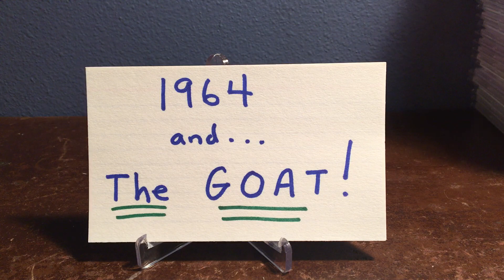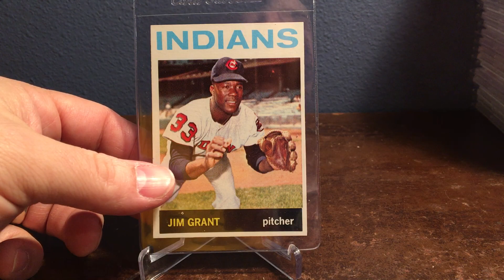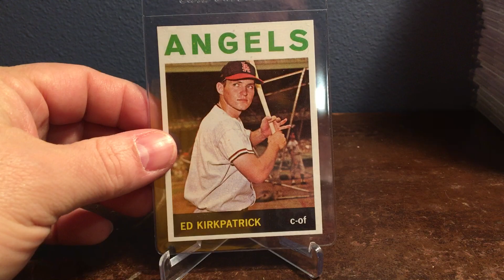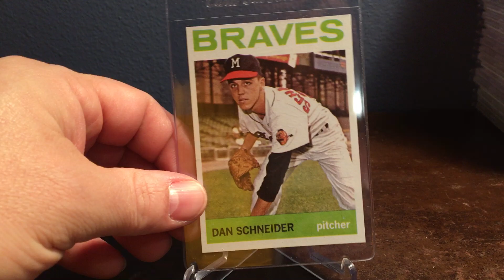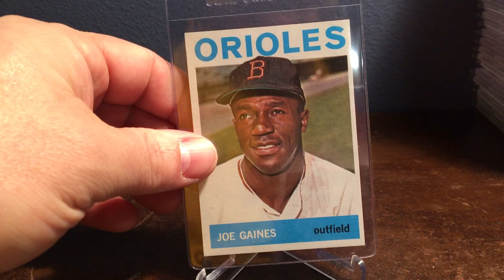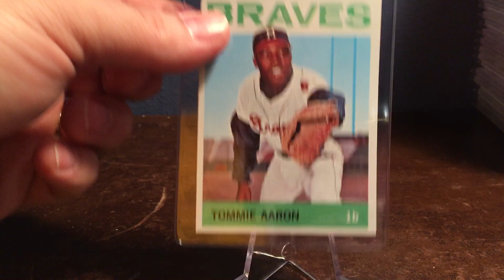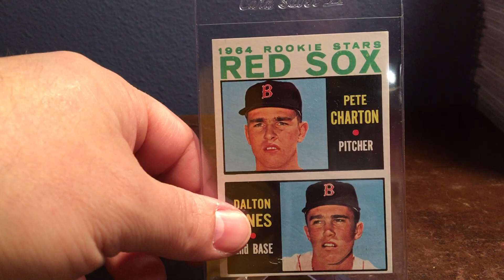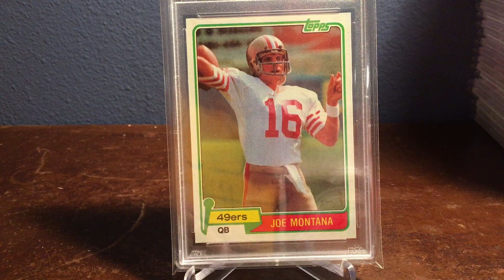UPDATE: 1964 Topps Baseball and my Football GOAT